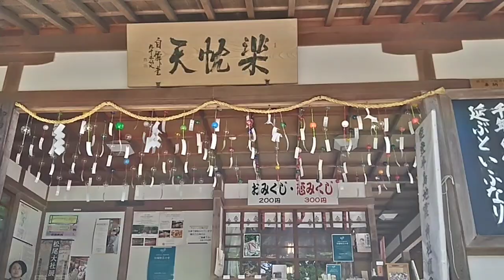【2024】松尾大社·風鈴祈願